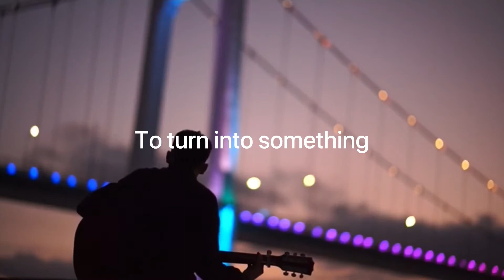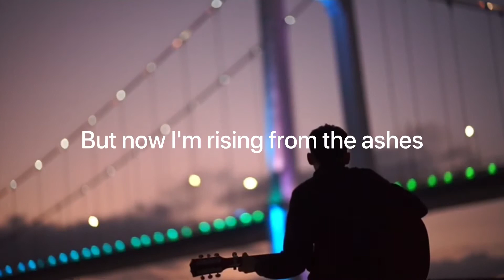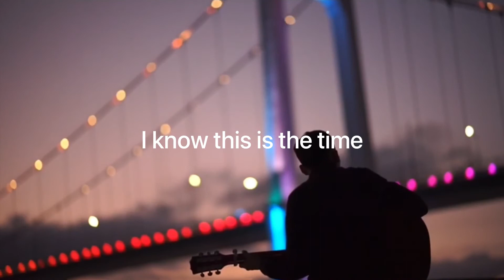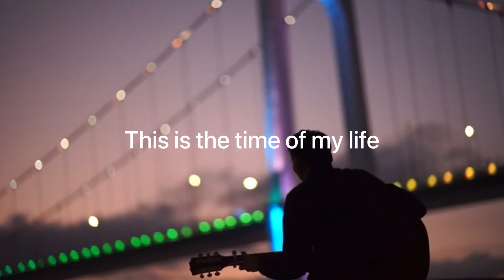Time Of My Life - Lyric Video (cover by John Tristan)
Time of my Life by David Cook rendition by John Tristan.